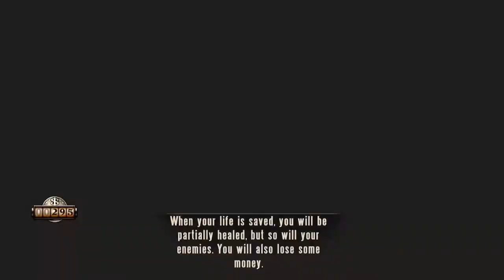Bioshock Infinite - PC Walkthrough - Part 12 w/o commentary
Developer: Irrational Games, 2K Marin

BioShock Infinite is a first-person shooter video game and the third installment in the BioShock series. Previously known as "Project Icarus", it was developed by Irrational Games and was released worldwide on the Microsoft Windows, PlayStation 3, and Xbox 360 platforms on March 26, 2013. BioShock Infinite is not part of the storyline of previous BioShock games but features similar gameplay concepts and themes.
Set in 1912 during the growth of American exceptionalism, the game's protagonist, former Pinkerton agent Booker DeWitt, is sent to the floating air-city of Columbia to find a young woman, Elizabeth, who has been held captive there for most of her life. Though Booker rescues Elizabeth, the two are pursued by the city's warring factions; the nativist and elite Founders that strive to keep the city for pure Americans, and the Vox Populi, a rebel grouping representing the common people. Booker finds Elizabeth to be central to this conflict, and that she also holds strange powers to manipulate rifts in the time-space continuum that ravage Columbia.